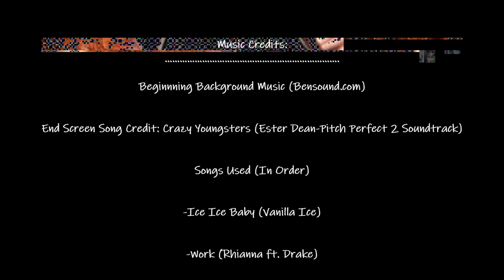What If Disney Princesses Were Modern Day Songs